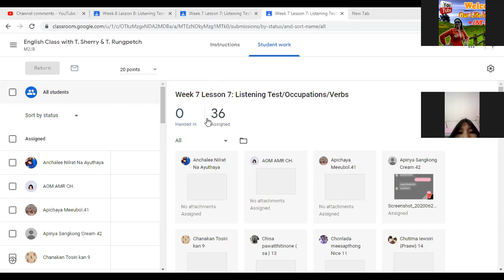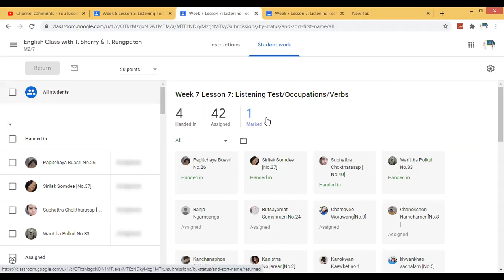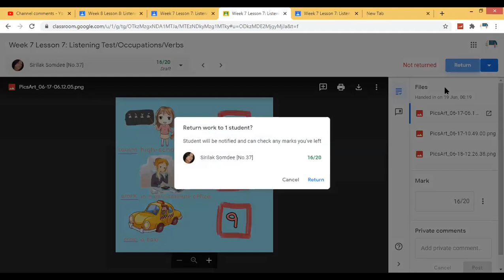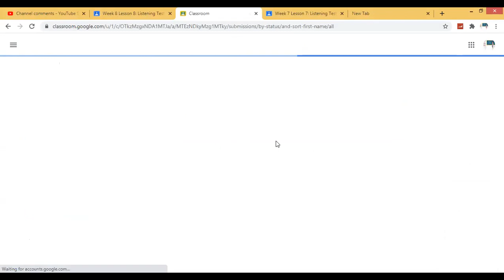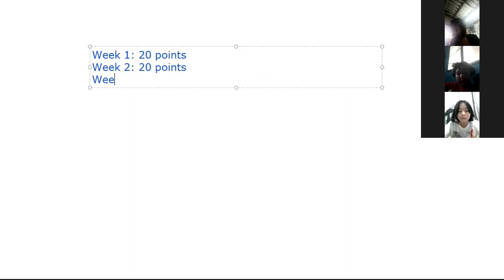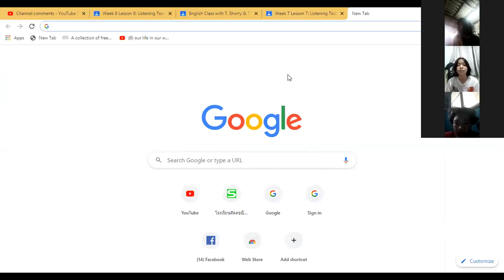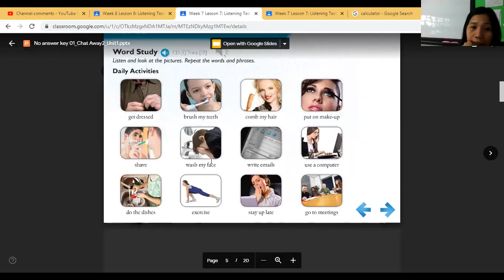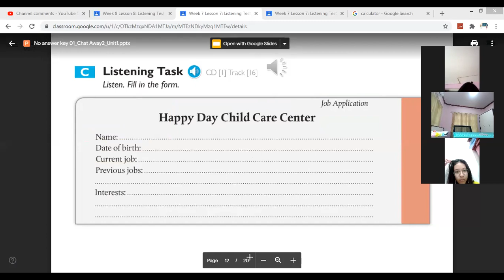Week 8 Lesson 8 Listening Test Part 1 Occupations Job Application M2/7 & M2/8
Chat Away 2 Student's book Page 5 Part C- Listening